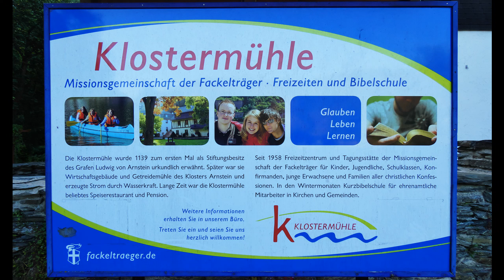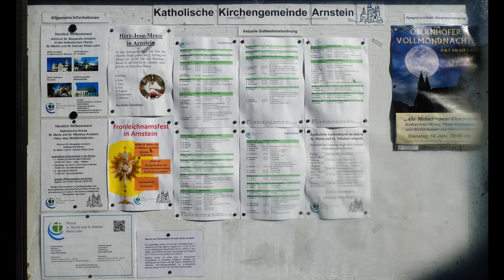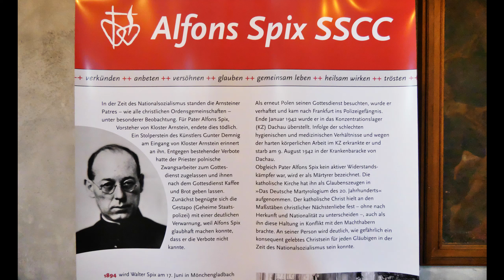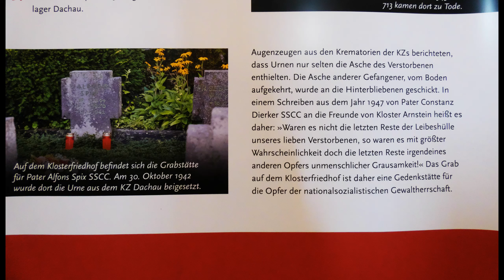Obernhof2022a: Wandervideo nach Obernhof und Laurenburg im Lahntal.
In diesem Video geht es von Obernhof nach Laurenburg an der Lahn.
Es ist wieder ein Wandervideo und eine Fotoübung/Techniktest.

Das Video Limburg2022a wurde als Variable 30-60 Frames/Second
exportiert und wurde als 50p von YouTube veröffentlicht.

Das Video Laurenburg2022a wurde als Variable 25-50 Frames/Second
exportiert und wurde als Standard Video (30p ?) von YouTube
veröffentlicht.

Ein älteres Testvideo hatte ich als Smart 60p (Variable Framerate)
exportiert und wurde von YouTube als 48p veröffentlicht.

Das Video Obernhof2022a wurde als Fixed 60p durchgehend
bearbeitet und exportiert. Es müsste als 60p veröffentlicht werden.

Ich habe nun einige Regeln gefunden: Videos mit starken Bewegungen
sollten als 60p durchgängig produziert und als Fixed 60p exportiert
werden. Das 4K Format sollte man vermeiden, wenn das Video es
nicht nötig hat. Für die Formate HD, FHD, WQHD und UHD (4K) gilt,
das der Speicherbedarf und die Übertragungsbandbreite sich mit
jedem Auflösungsschritt verdoppelt. Das heißt die finanziellen
Kosten und der Energieverbrauch steigt mit jedem Qualitätszuwachs.
Meine FZ82 liefert 4K Videos, die nicht wirklich das 4K Format
ausnutzt. WQHD reicht dafür aus. Jedoch sind meine Fotos und
Screen Recorder Aufzeichnungen vollwertiges 4K und die Screen
Recorder Mitschnitte machen das 4K Format sinnvoll. Nun meine
Bearbeitungsregeln:

Videos mit vielen Fotos und Screen Records werden als UHD30p
Fixed (Standardgeschwindigkeit) exportiert. Dabei muss auf
gehobene Bewegungsqualität verzichtet werden. Die FZ82 zeigt
bei FHD30p deutliche bessere Bewegungstoleranz wie beim
UHD30p (4K) Videoformat. 4K30p Aufnahmen machen nur bei
bewegungsarmen Bildszenen Sinn. Nur dann und bei großer
Helligkeit und kurzen Brennweiten, kommt die 4K Auflösung
der FZ82 klar zum Vorschein.

Videos mit starken Bewegungen und auch Kameraschwenks
werden von der FZ82 mit dem Format FHD60p optimal aufge-
zeichnet. Solche Videos benötigen eine durchgängige Verarbeitung
als Fixed 60p ! Jedoch sind diese Videos Speicherplatzintensiv
und sollten auf FHD oder WQHD begrenzt werden. UHD60p
braucht über 30 GB Speicherplatz pro Stunde ! Und dieser
Aufwand ist für inhaltlich bedeutungsarme Videos zu vermeiden.